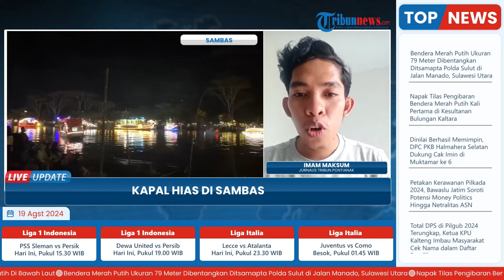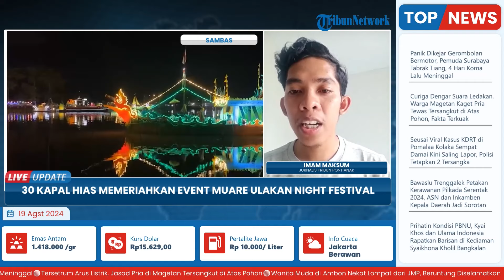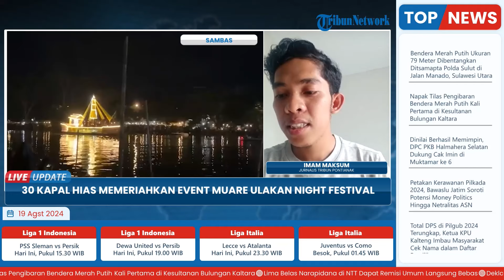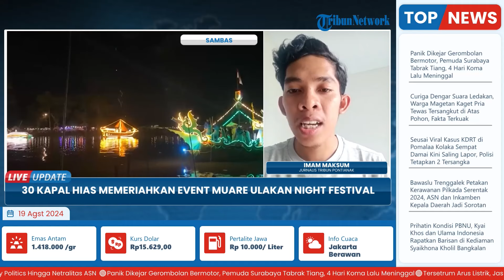30 Kapal Hias Berkilap Lampu Meriahkan Muare Ulakan Night Festival, Susur Sungai Sambas Kecil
Laporan wartawan Tribun Pontianak - Imam Maksum
TRIBUN-VIDEO.COM- Sebanyak 30 kapal hias memeriahkan event Muare Ulakan Night Festival di perairan Sungai Sambas Kecil, Kecamatan Sambas, Kabupaten Sambas, Kalimantan Barat, Minggu 18 Agustus 2024 malam.

Gemerlap cahaya lampu menghiasi kapal para peserta yang merupakan dari berbagai instansi Pemkab Sambas.

Kapal yang juga dihiasi ornamen unik tersebut kemudian berlayar menyusur Sungai Sambas Kecil, dengan rute dermaga wisata menuju Jembatan Batu, lalu memutar arah menuju ke Jembatan Sabo'. (*)

Program: Live Update
Host: Adila Ulfa Muna Risna
Editor Video: Latif Ghufron Aula
Uploader: Unzila AlifitriNabila